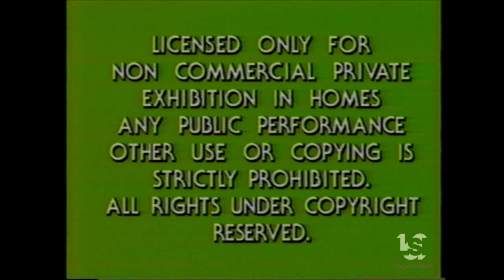Paramount Video/Atlantic Releasing Corporation